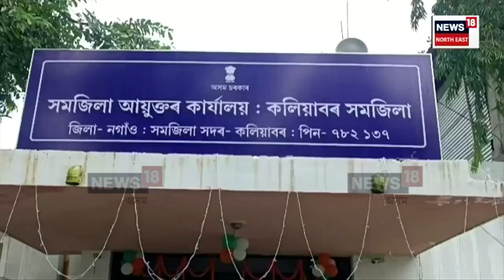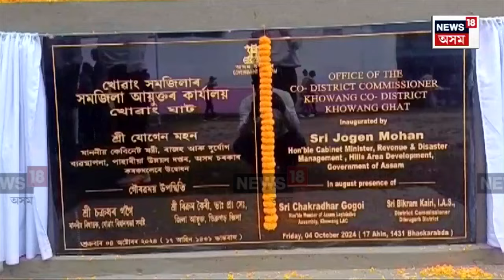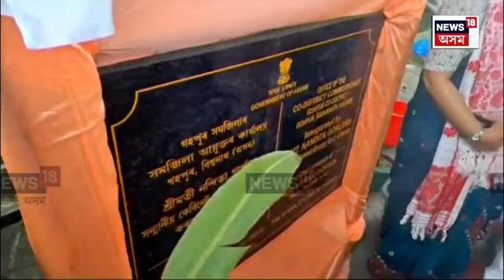Assam launches unique ‘co-district’ initiative : এতিয়াৰে পৰা বিলুপ্ত হ’ল প্ৰশাসনীয় মহকুমা | N18V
Assam launches unique ‘co-district’ initiative | এতিয়াৰে পৰা বিলুপ্ত হ’ল প্ৰশাসনীয় মহকুমা। প্ৰথম পৰ্যায়ত আজিৰ দিনটোত কেবিনেট মন্ত্ৰীসকলে মুকলি কৰিলে ২১খন সম-জিলা। কাইলৈৰ দিনটোতো সংযোজন হ’ব ১৮খন সম-জিলা। সমজিলাসমূহত থাকিব একোগৰাকী সম-জিলা আয়ুক্ত।